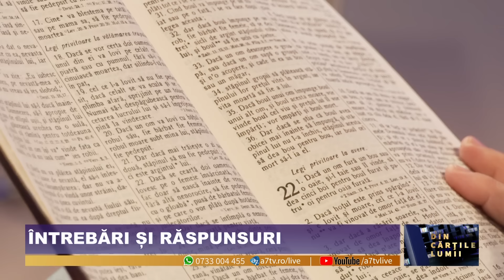APROBĂ BIBLIA SINUCIDEREA ASISTATĂ? | DIN CĂRȚILE LUMII” CU EVELINA BÉVIS ȘI CORNEL DĂRVĂȘAN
Aprobă Biblia sinuciderea asistată? Sunt bolile consecințele păcatelor noastre? Cum pot primi iertare de la Dumnezeu? Află astăzi ÎN PREMIERĂ, de la 21:00, la “Din cărțile lumii” cu Evelina Bévis și Cornel Dărvășan